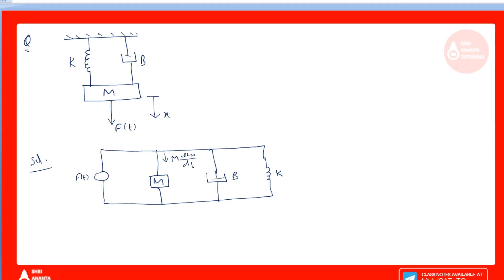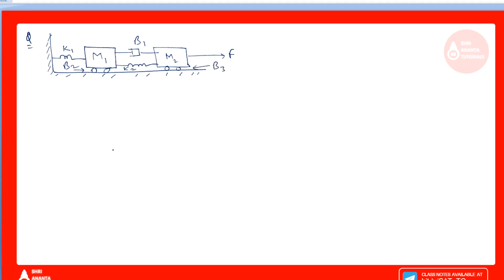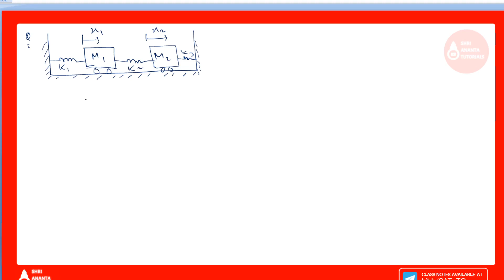Equivalent mechanical system in control system I Mechanical Equivalent Network I Nodal Analysis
Topics:
Equivalent mechanical system in control system
Mechanical Equivalent Network
Nodal Analysis
Analogous System in Control System
Force-Voltage Analogy
Force-Current Analogy
Torque-Voltage Analogy
Torque-Current Analogy
Control System Engineering
Open Loop and Closed Loop Control System